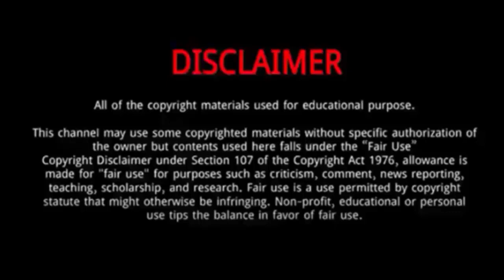Adrian Stoica and Hurricane (America's Got Talent 2023) | 5 Things About Adrian Stoica and Hurricane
Adrian Stoica and Hurricane appeared on America's Got Talent Season 18 .
Adrian Stoica and Hurricane wows the judges on America’s Got Talent Season 18 Auditions.
He gets four yeses from the judges and they is moving to the next round of the AGT competition.
Adrian often used frisbees in his dog act.
He has appeared on Italia’s Got Talent Season 8 where he made the semifinals and also on Romania’s version of Got Talent in 2018 and 2022.